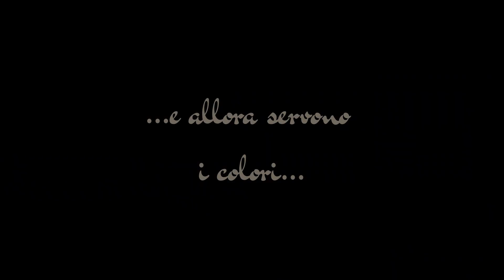Lola Swing Italiano Music for Wedding and Events Umbria, Tuscany, all Italy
Lola Swing Italiano, l’inimitabile swing band capitanata dalla vivacissima e raffinata voce di Alessandra Ceciarelli, vi farà fare un tuffo nel passato con i migliori successi della swing era italiana e americana, dagli anni ’20 agli anni ’50, in una serata coinvolgente e spensierata, romantica ed elegante…

La formazione:
ALESSANDRA CECIARELLI: Voce
MARIO MAGRINI: Sax
SEBASTIANO D’ONOFRIO: Pianoforte
MARCO MARINO: Contrabbasso
JACOPO BOCCI: Batteria